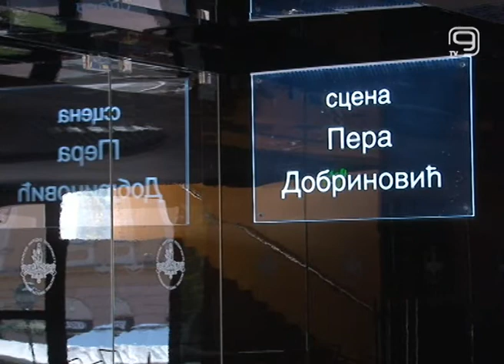TV KANAL 9, NOVI SAD: NA DRINI ĆUPRIJA U SNP-u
Ljubitelji pozorišne umetnosti sutraće u SNP-u imati priliku da pogledaju predstavu "Na Drini ćiprija", rađenu po motivima dela Ive Andrića.